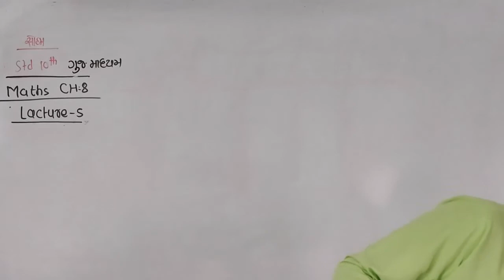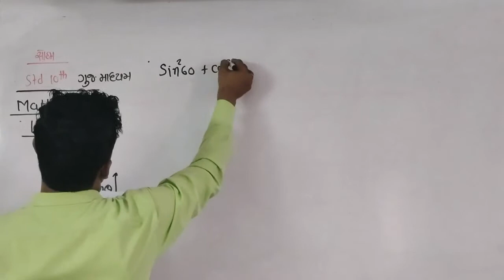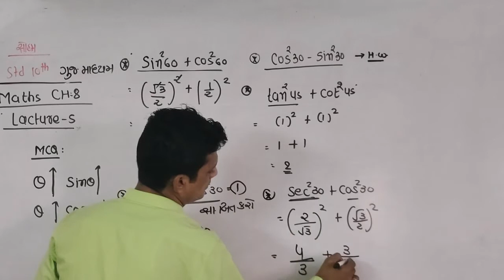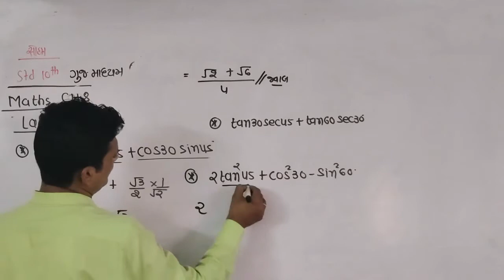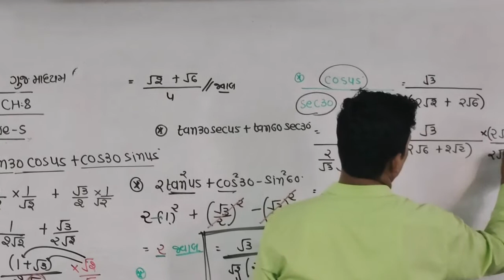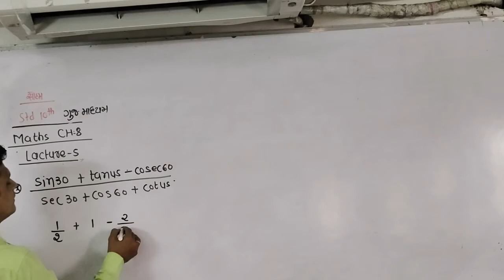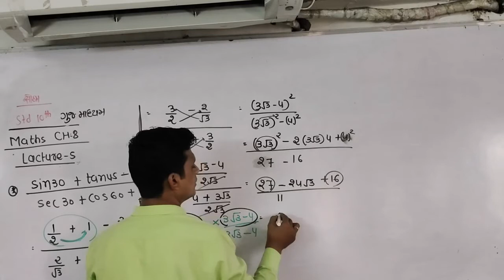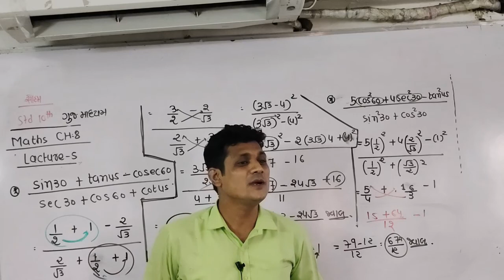CLASS 10 GM CH-8 PART-5 BY ALKESH SIR